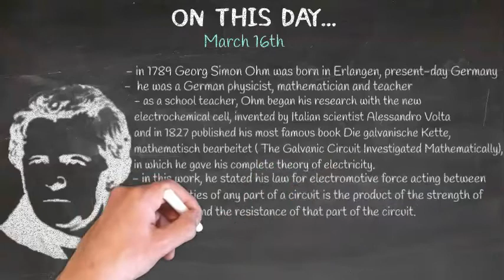On This Day... - March 16th - Georg Simon Ohm | Physicist, Mathematician, Teacher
MARCH 16th - Georg Simon Ohm | Physicist, Mathematician, Teacher